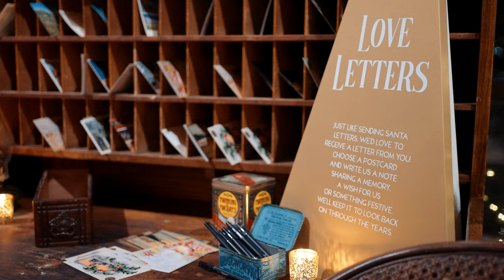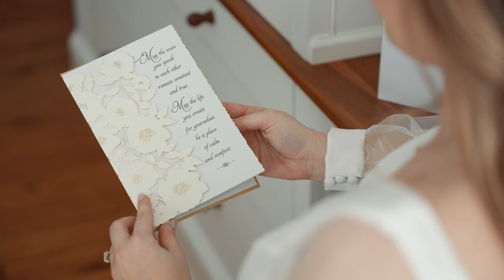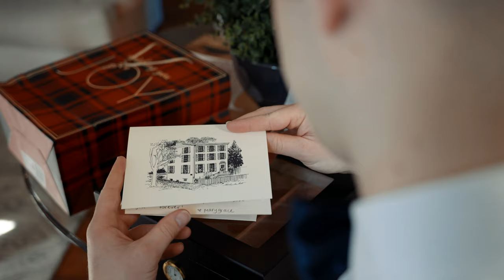Phoenixville Foundry Wedding Film // MaryGrace + Seamus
Filmed by: Abominable Productions
Venue: Phoenixville Foundry
Photographer: Hoffer Photography
Wedding Planner: Widly Collective
Caterer: J. Scott Catering
Cake Designer: Brooklyn Girl
Floral designer: Kati Mac Floral Designs
Hair & Makeuo: Molly Mullen Beauty
Rentals: White Glove, Silver Orchid Photography, The Phoenixville Foundry
Linens: Total Table
Band: Experience by Eddie Bruce - BVT Live
Special entertainer: Santa Bernard
Dress: Martina Liana, Claire's Fashions
Suit: United States Air Force Mess Dress
Shoes: M.Gemi
Rings: Testa Jewelers
Bridesmaids attire: Show Me Your Mumu
Groomsmen attire: The Black Tux
Officiant: Father Reuben Nuxoll, LC
Accommodations: Hotel Warner
Exit vehicle: First Class Limos
Transportation: Ace Limo

Reception Venue: @phoenixvillefoundry
Planner & Designer: @wildlycollective_
Caterer & Bar: @jscottcatering
Photographer & Photo booth: @hofferphotography
Videographer: @abominablefilms
Cake Designer: @brooklyngirlbakery
Floral designer: @katimacfloraldesigns
Rentals: @whitegloverentals @silverorchid4
Linens: @thetotaltable
Band: @bvtlive
Dress: @martinaliana @clairesfashions
Shoes: @mgemi
Rings: @testajewelers
Bridesmaids attire: @showmeyourmumu
Groomsmen attire: @theblacktux
HMUA: @mollymullenbeauty
Officiant: @reuvennuxoll
Accommodations: @hotel_warner

Sync ID: MB015CSACQPISHJ